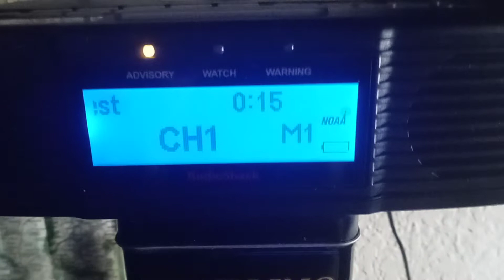Required Weekly Test | (EAS#305)